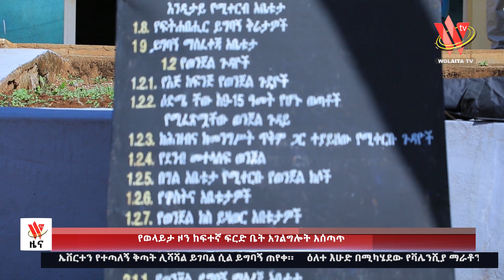22 03 16 የአማረኛ ዜና